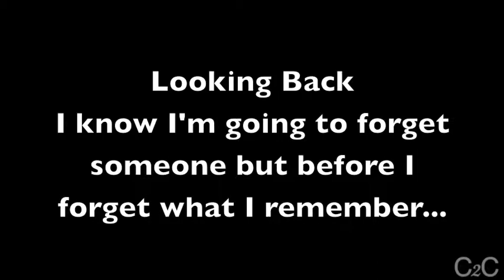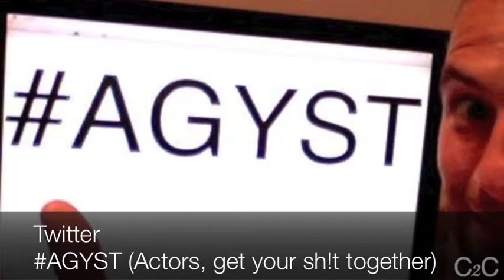Awesome Filmmakers/Creators Shout Out - C2C S02E13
Awesome people! They're everywhere and I was lucky to work with so many of them. Yep. I'm a lucky duck. This video is a shout out to a number of the people I had the chance to work with since Cast to Curtain season 1 ended.

Thanks to every single one of you for making this world better and more... Awesome! - Cast to Curtain S02E13